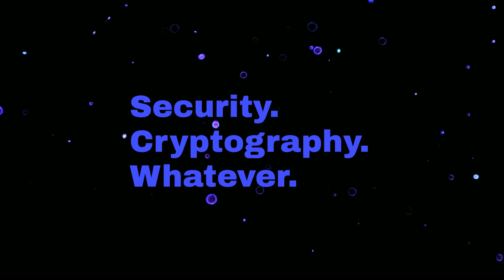Nate Lawson II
This episode got delayed because David got COVID. Anyway, here's Nate Lawson: The Two Towers.

Errata:

Pedram Amini did in fact do Pai Mei

"Security Cryptography Whatever" is hosted by Deirdre Connolly (@durumcrustulum), Thomas Ptacek (@tqbf), and David Adrian (@davidcadrian)